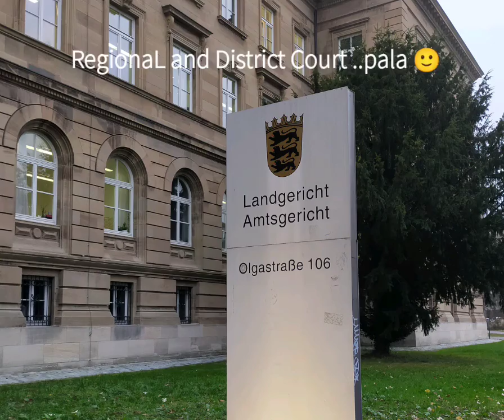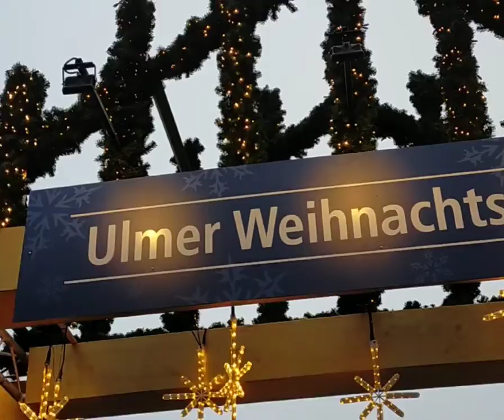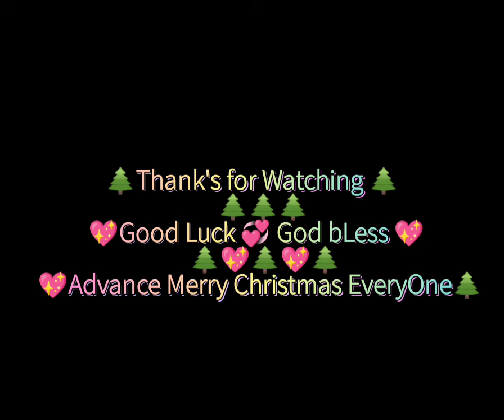✨Christmas Market Part 1🌲 ULm My City 🇩🇪 @Schockwave💞💖💞